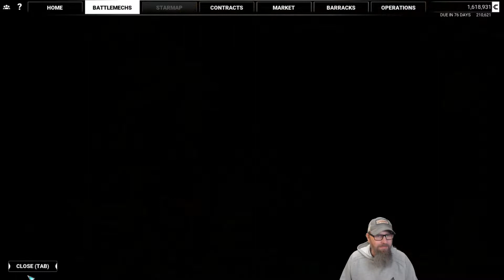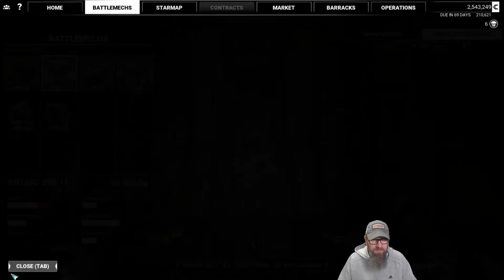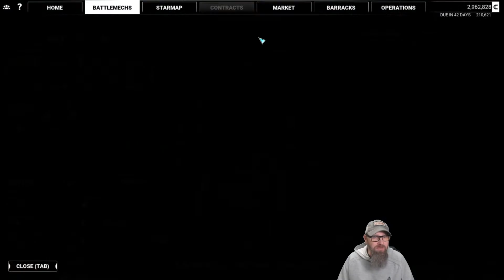MechWarrior 5: Mercenaries - Episode 18 - A Target of Opportunity and Happy New Year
Happy New Year!  This is the last MechWarrior video I have pre-recorded.  My vacation should be ending on New Years Eve and hopefully I will have new videos up on the 1st or 2nd.

We finally got half way across the inner sphere for this campaign mission.  It's been a long slog but we have arrived.  Can I do better than I did on this evening (dec 15 when i typed this) on Twitch.tv/Flavalicious with four of us in co-op?  (check the VOD, it was bad although ultimately successful)

MechWarrior 5: Mercenaries is a first person / sim game based on the Battletech tabletop universe. At launch it will include a campaign mode as well as solo and co-op instant action scenarios and custom scenarios.   Modding will be supported.  It is a fast paced, entertaining window into the Battletech universe from the makers of Mech Warrior Online.  As I type this, it is in closed Beta accessible to pre-orders.  It launches on Dec 10, 2019 and is available on the Epic Games Store.

System Specs
cpu - AMD Ryzen 7 2700X cpu
motherboard - ASUS ROG Crosshair VII Hero
drives - 1TB Crucial M.2
  250GB SSD
  1TB Western Digital Harddrive
  2TB Western Digital Harddrive
monitor - LG 34WK500 - P (2560 x 1080 75hz)Mech
microphone - Shure 48
microphone interface - Behringer UMC22